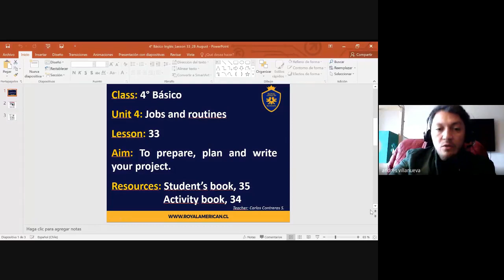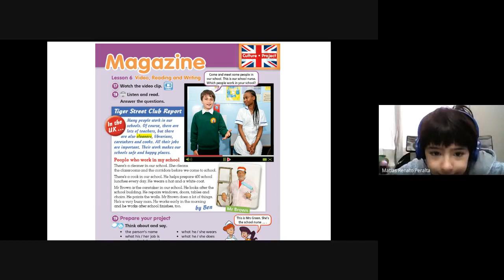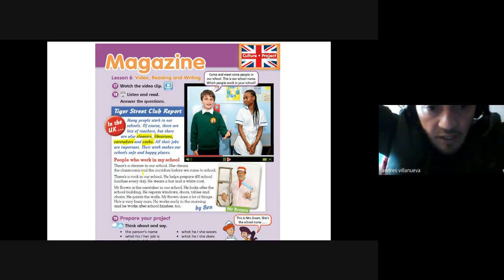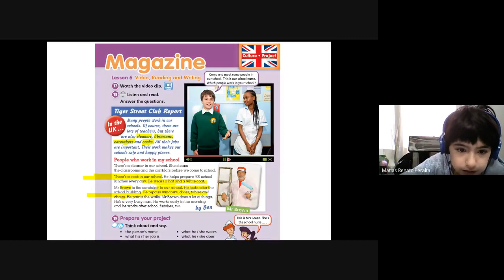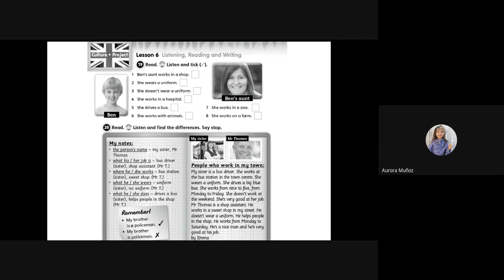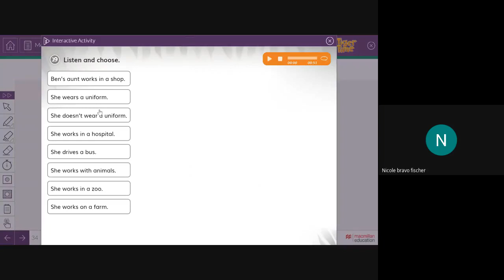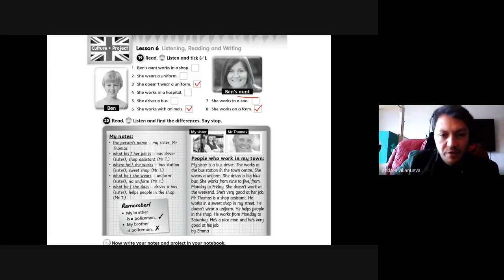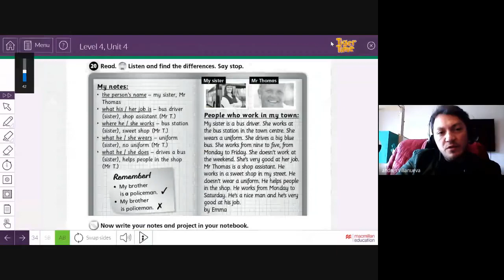Cierre Clase N° 33 Inglés 4° Básico Carlos Contreras